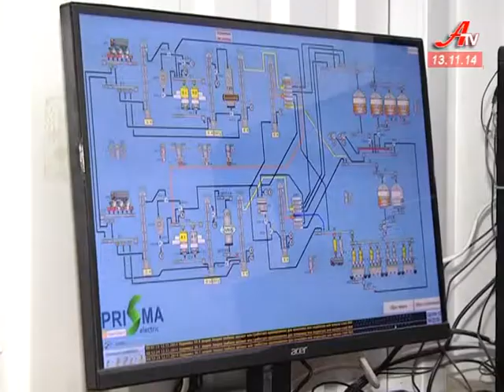Агропромисловий комплекс Сумщини продовжує нарощувати елеваторні потужності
У Сумському районі виходить на фінішну пряму будівництво сучасного елеватора, що здатен зберігати 120 тисяч тон зернових.